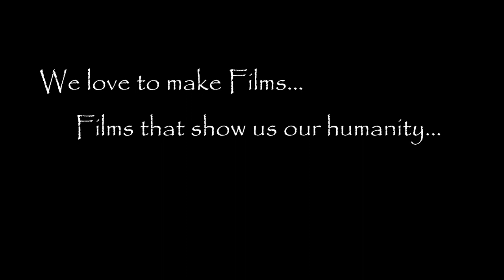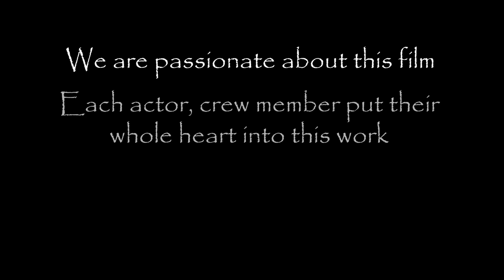Behind the film BUGOUT | Xelot Film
Behind The Scenes of WROL: Bugout

We Love to make Films...
Films that show us our humanity...
Films that impact us...
Films that make us feel...
Here is part of our Journey...